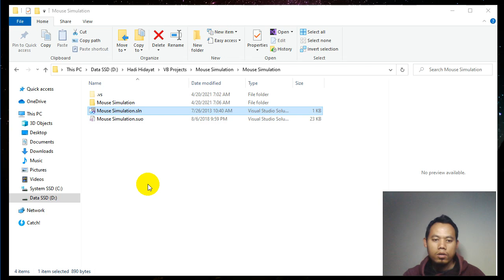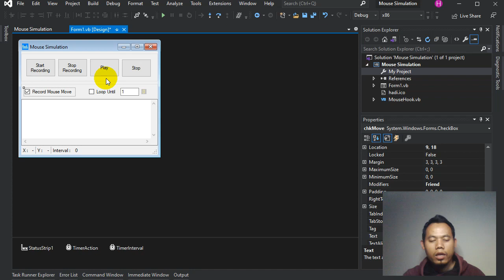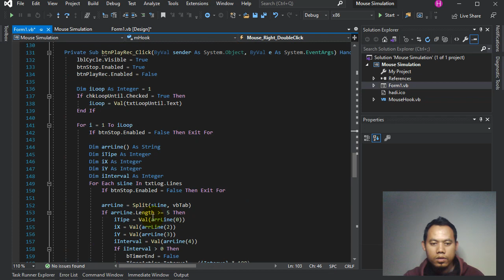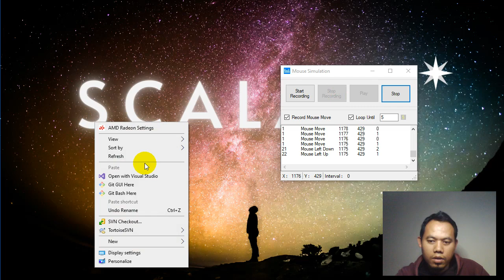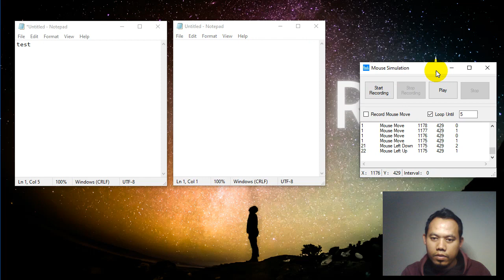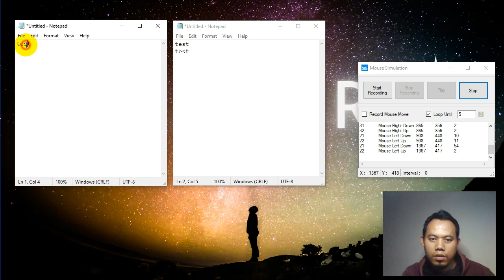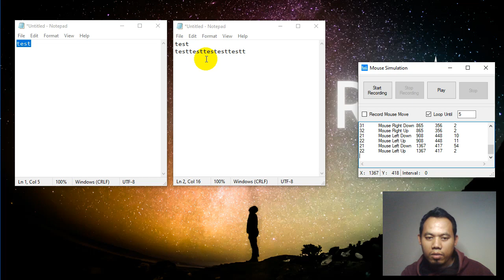Sharing Sourcecode : Mouse Simulation (Record and Play) - VB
Pada sesi kali ini kita membahas aplikasi untuk merekam pergerakan dan pengoperasian Mouse lalu bisa kita ulangi rekaman tersebut beberapa kali.